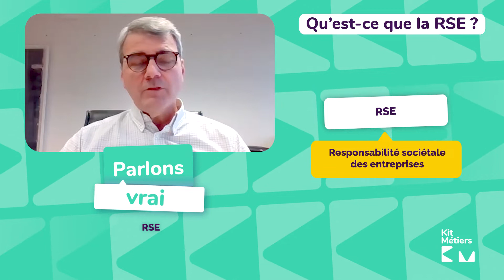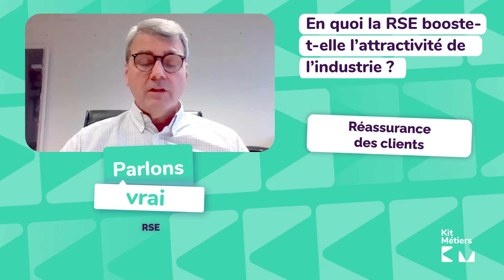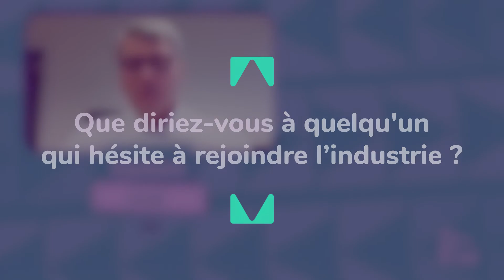ParlonsVrai | Parlons RSE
ParlonsVrai | Parlons RSE avec Didier Bessard, PDG de Pack'R